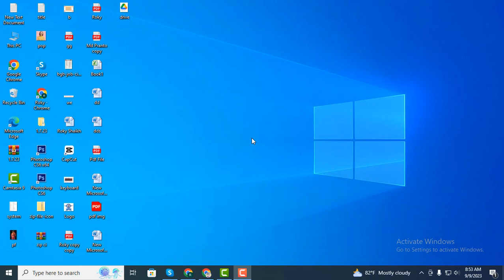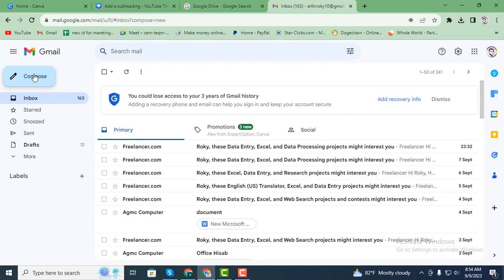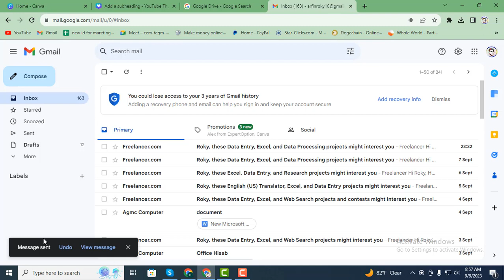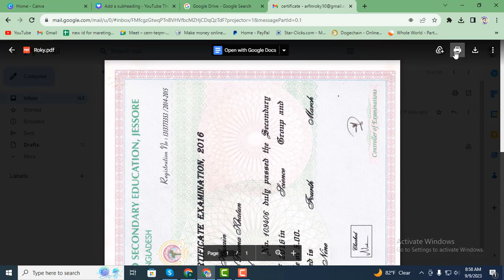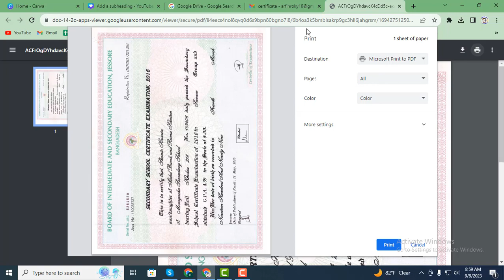কিভাবে ই-মেইল পাঠাতে হয়? How to send E-Mail/Gmail? Bangla Tutorial.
কিভাবে ই-মেইল পাঠাতে হয়? How to send E-Mail/Gmail? Bangla Tutorial.How to Check Email inbox?